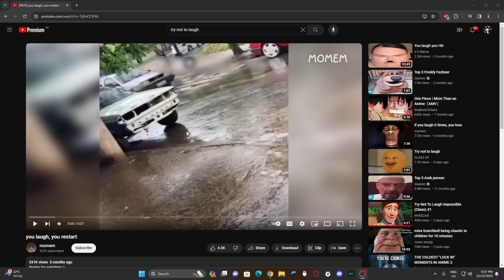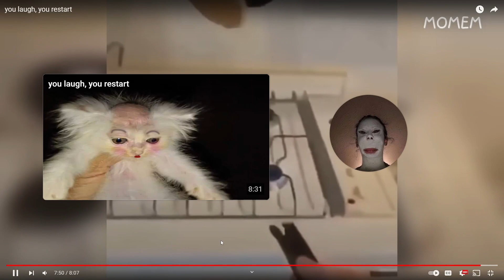why was some of this so funny...|try not to laugh #1